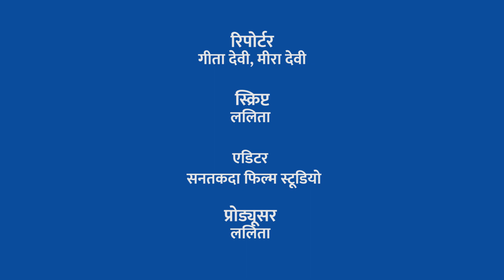पहलवानी में चैम्पियन रह चुके दशरथ यादव का चुनावी मैदान में पहला कदम | MP Election | KhabarLahariya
पहलवानी में चैम्पियन रह चुके दशरथ यादव क्या चुनाव मैदान में बनेगे चैम्पियन | MP Election | KhabarLahariya
18 नवम्बर 2018, ज़िला पन्ना
पन्ना ज़िले के पहलवानी में चैंपियन रह चुके दशरथ यादव अब चुनावी मैदान में उतरेंगे। वह पन्ना विधानसभा क्षेत्र से समाजवादी पार्टी के उमीदवार के तौर पर चुनाव लड़ेंगे। समाजवादी पार्टी द्वारा घर-घर राशन पहुँचाना, 18 लाख लोगों को लैपटॉप बाँटना, 55 लाख माता-बहनों को पेंशन प्रदान करना और इन सभी विचारों से प्रेरित होकर दशरथ यादव समाजवादी पार्टी के साथ जुड़े हैं।